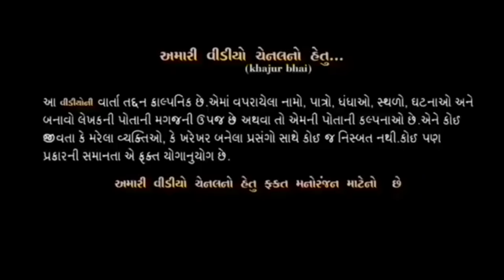લોલીપોપ । Khajur Bhai | Jigli and Khajur | Nitin Jani | Comedy Video | Lolipop| Comedy Kingg